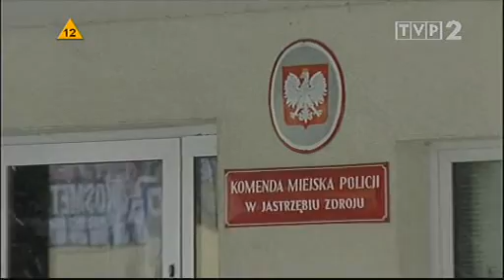TVP - Punkt widzenia - Studio40Procent Papamobile Jastrzębie